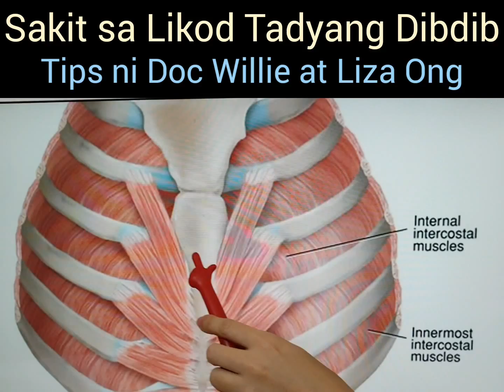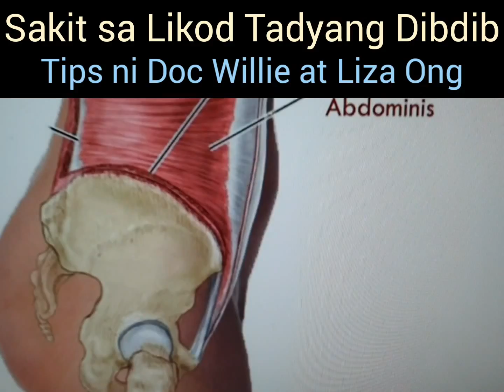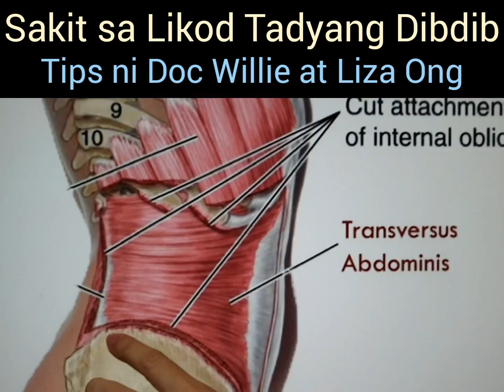Sakit sa Tadyang at Dibdib: Rib Massage - Payo ni Doc Willie Ong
Sakit sa Tadyang at Dibdib: Rib Massage
Payo ni Doc Willie Ong at Doc Liza

Maraming sakit sa likod at dibdib na dahil sa masikip na muscle at buto.
Panoorin ang kakaibang MASAHE sa dibdib at tadyang (ribs) para matanggal ang sakit.